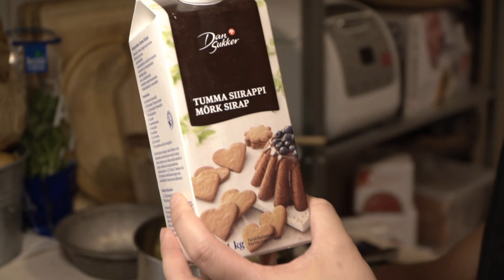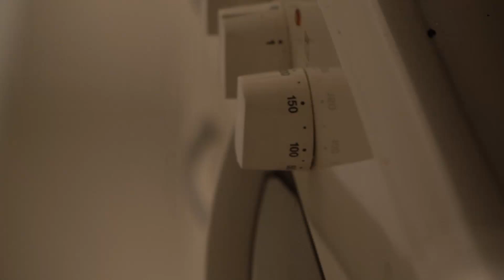【北欧Vlog】ツリーの飾りつけ＋フィンランドのジンジャークッキーの作り方を紹介🌠(104)Ginger cookies| Piparkakku| Christmas tree| Joulukuusi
Moikka Kiki　です♪

今年はついにリアルもみの木を飾りつけし、我が家も一気にクリスマス感が上がりました！フィンランドに移住して2年ようやくホーム感覚が出てきました☺❤
寒くて暗いフィンランドだけど、やっぱりクリスマス時期は特別！
なんだかわくわくしてきますね🌼

クリスマスジンジャークッキー材料　Piparkakku
バター　125g
ダークシロップ　100g
グラニュー糖　85g
シナモン　小さじ1
ジンジャー粉　小さじ1
クローブ粉　小さじ1
オレンジの皮粉　小さじ1
たまご　常温　1個
小麦粉(強力粉)　450㎖
ベーキングソーダ　小さじ１

私のおススメ、お気に入り、欲しいもの